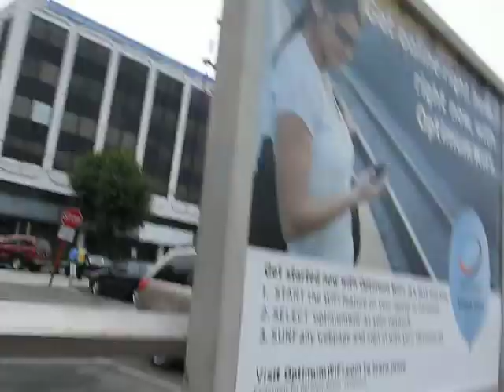Nick & Alex - Cross Your Fingers (June 9th, 2009)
On June 9th, 2009, me (Nick Vasic), my brother (Alex Vasic), and my dad went to bowling after school on a Tuesday with some old toxic friends I don't want to talk about because it was a half-day of school that day (for me at least). After that, me, my brother, and my dad went to Mineola Train Station in New York to see trains go by like we used to do. Alex still does by himself along with his friends that he talks to everyday. Nothing new. So, we filmed videos on this day (including videos from bowling) that is archived. But this is a video I (Nick Vasic) filmed for some reason like a news reporter or something filming. The video is me telling my brother to say something. He says hi. Then I tell him to say something about the trains at the station today and what happens next is what I like about this video. You just have to see it for yourself of what happens in this video.